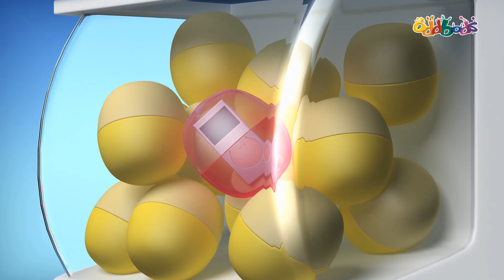Oddbods | TIKET EMAS | Kartun Lucu Untuk Anak-Anak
Setelah menonton iklan televisyen tentang coklat yang menawarkan peluang untuk mendapatkan tiket ke sebuah parti disko-eksklusif, Slick semakin terdesak mencari coklat untuk mendapatkan 'Tiket Emas'

Tentang Pertunjukan: Oddbods

Oddbods adalah serial televisi komedi animasi CGI pemenang penghargaan yang diproduksi oleh studio One Animation yang berbasis di Singapura. The Show Oddbods mengamati kehidupan sehari-hari - melalui mata tujuh kepribadian yang berbeda - semua dibundel dalam setelan berbulu cerah. Dengan hasrat untuk cinta, tawa, kehancuran, dan drama - persiapkan diri Anda untuk apa pun dan segalanya.

Karakter utama:

Newt:
Manis dan menggemaskan, Newt adalah yang termuda dari Oddbods dalam 3 hari kekalahan!

Jeff:
Secara obsesif kompulsif dan tanpa malu-malu cermat, Jeff mencintai ketertiban dan disiplin dalam semua yang dilakukannya.

Zee:
Zee menyebut dirinya mudah dan bebas perawatan. Orang lain menyebutnya sebagai jorok menjijikkan malas.

Pogo:
Orang iseng, Pengacau, sesekali sakit hati, Sebut apa yang kau suka, Pogo tidak peduli.

Slick:
Coolness personified - Slick adalah hipster ulung. Tetap diam bukanlah pilihan saat Anda memiliki ritme dalam sekop.

Fuse:
Di bawahnya, jas berbulu cerah itu adalah lelaki alfa sejati, meskipun sikapnya yang pendek ia memiliki kekuatan yang luar biasa!

Bubbles:
Penuh kegembiraan dan kebahagiaan - Bubbles adalah perwujudan hidup dari frase "sinar matahari".